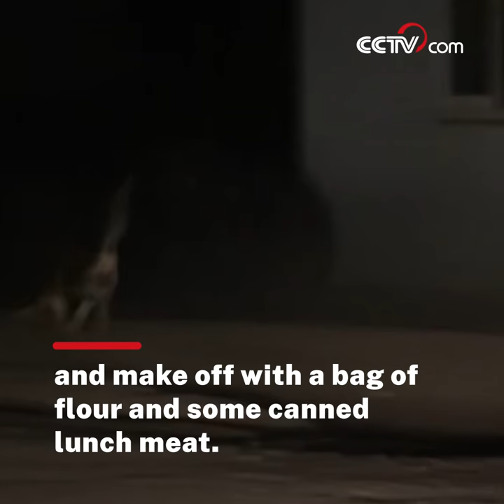Hungry bear caught stealing food| CCTV English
A brown bear was captured on video wandering into a checkpoint in Altun Mountain National Nature Reserve in northwest China's Xinjiang Uygur Autonomous Region. It ran away after being chased by three dogs guarding the facility.